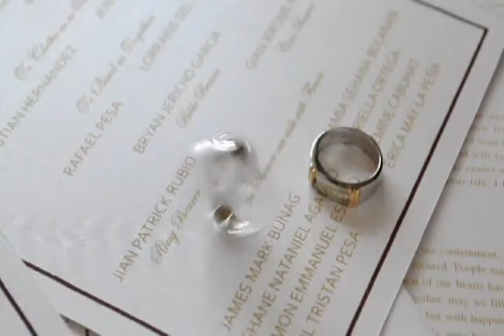Michael & Rheabelle Onsite by Florante's Photographics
Florante's Photographics